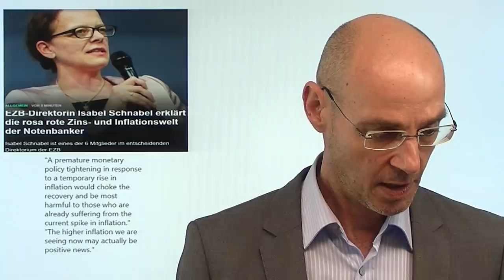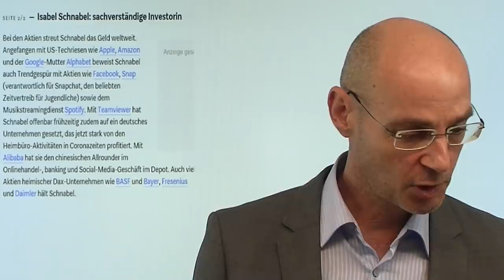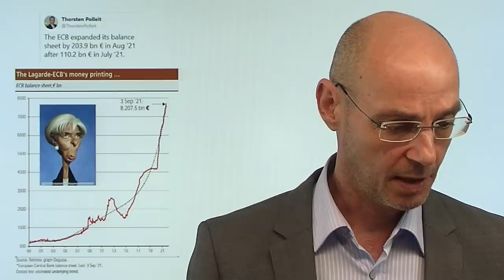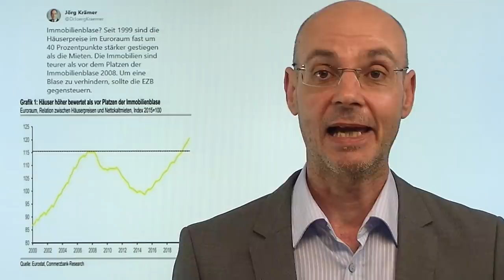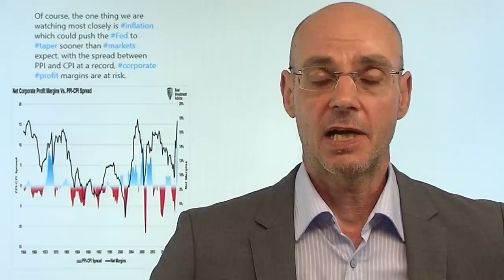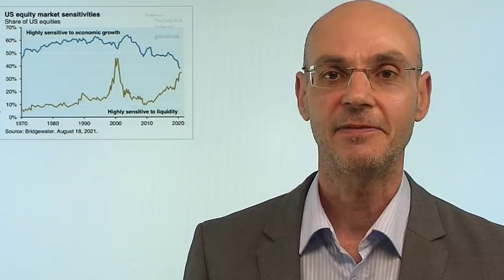Olaf Scholz & Co: Neues aus Absurdistan! Marktgeflüster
Hinweis aus Video auf Artikel:

1. Rentenversicherung: Olaf Scholz mit Skandalaussagen

2. EZB-Direktorin Isabel Schnabel erklärt die rosa rote Zins- und Inflationswelt der Notenbanker

Olaf Scholz und EZB-Mitglied Isabel Schnabel haben wieder einmal herrliche Nachrichten aus Absurdistan geliefert! Olaf Scholz gestern mit der Aussage, dass das deutsche Rentensystem gesund und stabil sei - dabei betrug das durch Steuermittel ausgegleiche Defizit der Rentenversicherunf schlappe 75 Milliarden Euro! Und Isabel Schnabel, das deutsche EZB-Mitglied meinte heute allen Ernstes: die Inflation sei doch eine gute Sache, weil sie doch sowieso nur vorübergehend sei. weswegen es ein Fehler wäre, die ultralaxe Geldpolitik frühzeitig zu straffen. Und Schnabel weiter: gerade für die Firmen, die unter der Inflation derzeit besonders leiden würden, würden dann von der EZB-Politik besonders profitieren! Unfassbar..